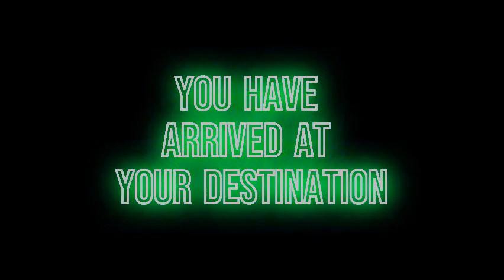Lil Guillotine speaks on 2020,Upcoming Music, & Friends || FR Interviews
Hosted By: Guy Donkey
Guest: Lil Guillotine
Guest Socials:

|| ForeverRare Productions ||